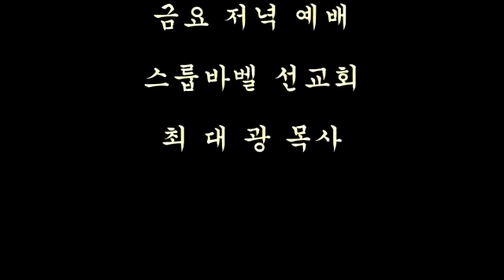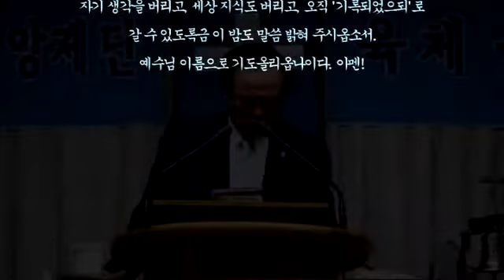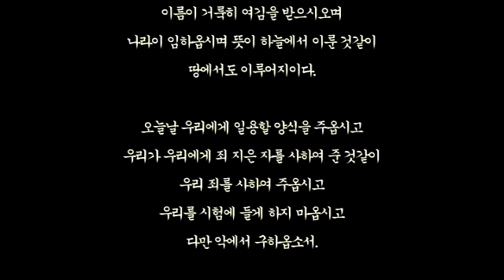스룹바벨 선교회 20190414b_이사야13장05절~(20171027)_속도UP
[주일 오후 설교] 이사야 13장05절~ : 바벨론의 멸망 2019/04/14 Lord's day(Sunday) Afternoon

2017년 10월 27일

5th Floor, 18, Guksabong 1-gil, Dongjak-gu, Seoul, Korea